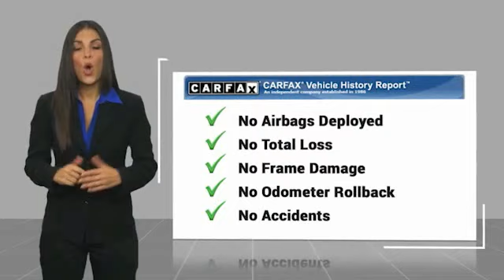2018 Audi S5 K023983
2018 Audi S5 3.0T quattro Premium Plus

Ewing Subaru
1555 Dallas Parkway

2018 Audi S5 3.0T Premium Plus 12.3 LCD Display Audi Virtual Cockpit, Audi MMI Navigation Plus w/MMI Touch, Front & Rear Red Brake Calipers, Navigation Package, Navigation System, Power moonroof, S Sport Package, Sport Adaptive Damping Suspension, Sport Rear Differential. Recent Arrival! Tango Red Metallic/Black Roof 2D Coupe 3.0L TFSI 8-Speed Automatic with Tiptronic quattro The PRICE you see, is the PRICE you pay! Does not include state applicable $150 doc fee, tax, title, license & registration. We offer several online shopping tools & technology that enable our customers to complete the purchase process without visiting the dealership. You can value your trade, apply for financing, get accurate payment estimates and more by contacting us today! We even offer a Touch-Less vehicle delivery option for your convenience. Many of our customers have already taken advantage of these options, and they remain available during this time. We are located at our all new location @ 1555 Dallas Parkway, Plano, TX 75093. Come see our brand new facilities! Apply online to get the process started before you come in. We offer free airport pickup. We can help facilitate low cost shipping directly to your door. Call for an estimate at (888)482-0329. Come see how easy it is to do business with the Ewing Automotive Group. Awards: * 2018 KBB.com 10 Most Awarded Brands Please note dealer delivery to customer location is subject to additional fees depending on location. Please note legal requirements must be met for online transactions to safeguard and protect consumer rights, see Dealer for additional details as may be required. While every reasonable effort is made to ensure the accuracy of this information, we are not responsible for any errors or omissions contained on these pages. Please verify any information regarding vehicle options, mileage and pricing in question with Ewing Suba